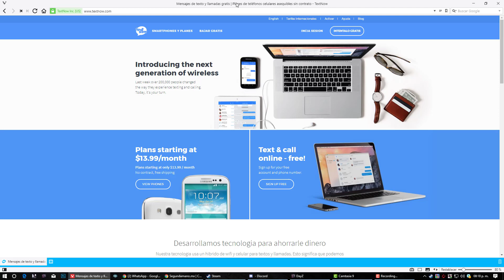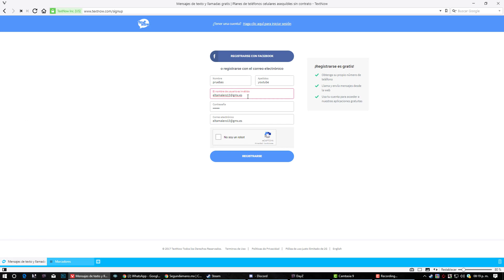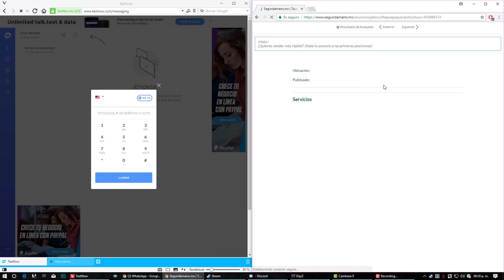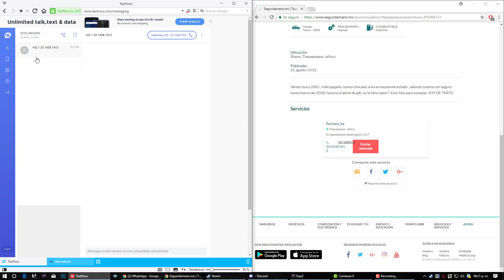llamadas gratis sin programas 2017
llama gratis a cualquier parte del mundo sin usar programas